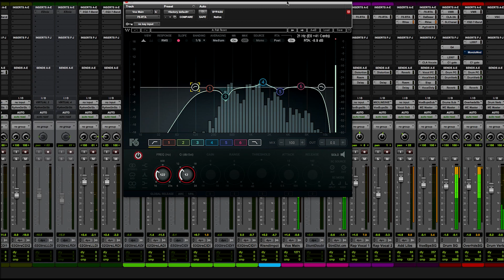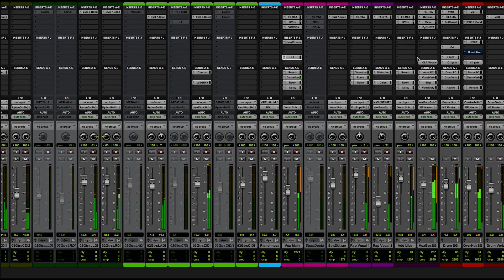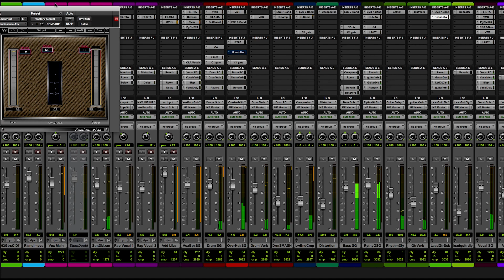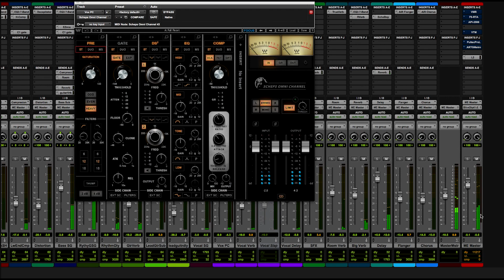Dark Times Collaboration - Turning Point - UnderGunned Productions Mix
I had some fun with mix this mix for Produce like a Pro and Kohlekeller Studios mixing contest!